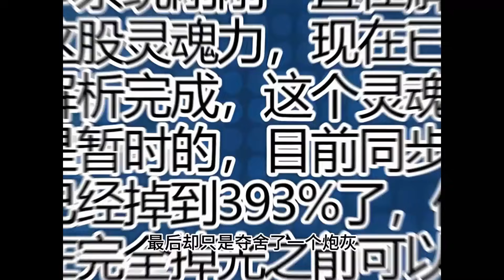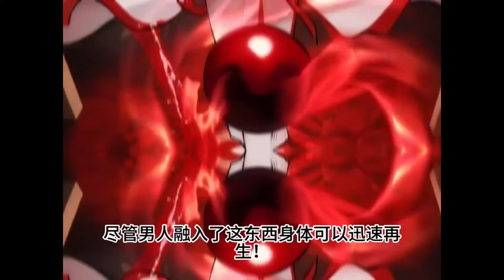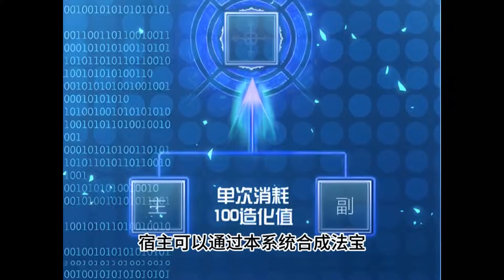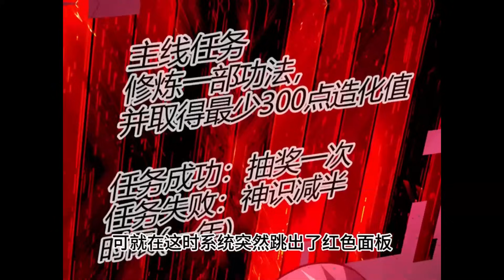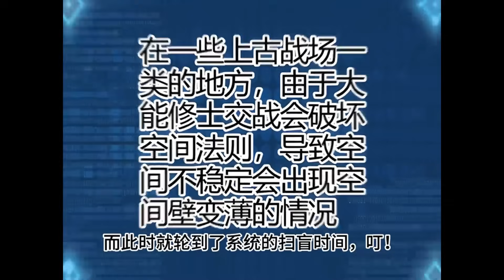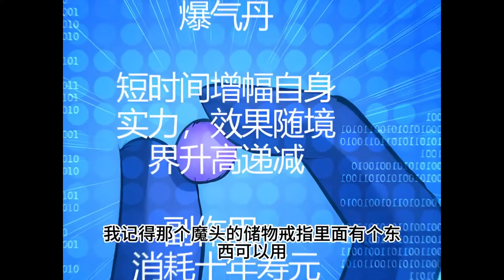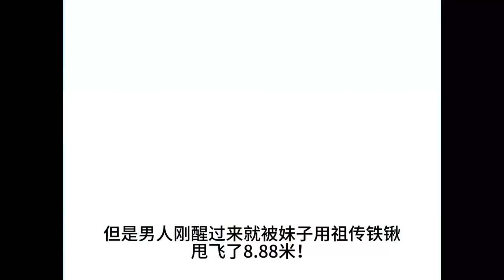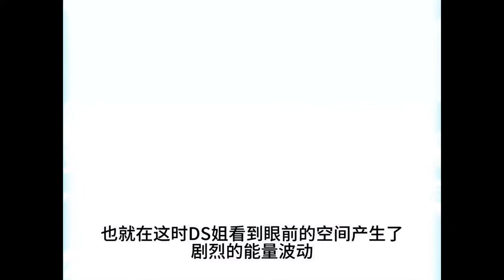💖💖 《我夺舍了系统玩家》第1-17话 大学生死后获得百分百夺舍能力，却意外夺舍炼尸，而这炼尸生前竟然是系统持有者！热血